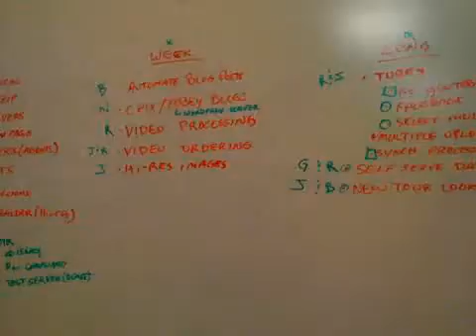Refresh test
Test